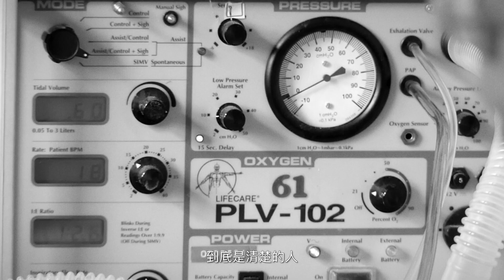《一念》正式預告｜4.12上映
「生命的最後一題，沒有標準答案。」

繼《那個靜默的陽光午後》
導演陳志漢最新作品《一念》
4/12起上映
你曾想過，到底如何決定生命的去與留嗎？

看到太多患者受無效醫療所苦的吳育政醫師，他到處演講、寫作推廣「安心走完人生的最後一哩路」。最近吳醫師接觸到24歲的進育，正值青春的他，卻因車禍導致脖子以下全部癱瘓，已經躺在病床上快7年了。意識清楚且能說話的他，被困在一個無知無覺的身軀中。而投緣的兩人變成了經常聊天的朋友，看著進育年紀輕輕卻沒有活下去的動力，吳醫生開始對於生命有了更深一層的體悟……

與母親相依為命的維維，剛從軍中退伍要展開新的人生。不料母親中風急救後狀況不樂觀，兩人過去就曾商量過將來生病送醫時，不要進行無效的醫療。但是母親送醫後，維維才發現關於母親與自己的秘密，讓他開始在放手與不捨的之間，陷入天人交戰。

台灣目前有近4000名仰賴呼吸器的病患，平均臥床2年。他們大部分沒有意識，與外界溝通的唯一管道是心電器上的波形圖。看似獨立的故事卻各自有關聯，每個人都有自己要面對的人生，留下或離開都在一念之間。